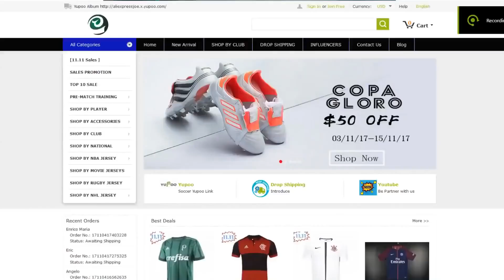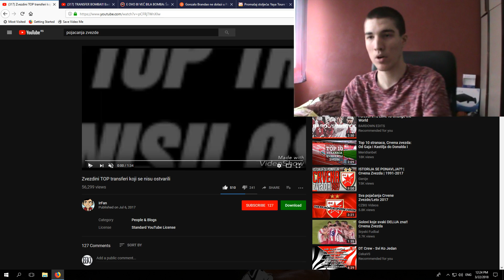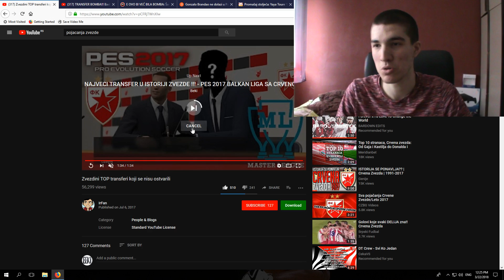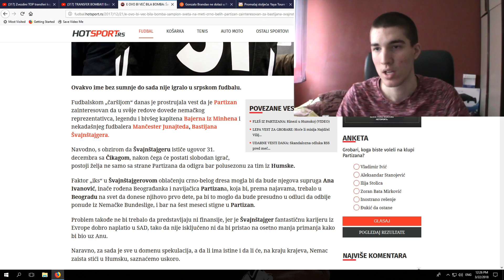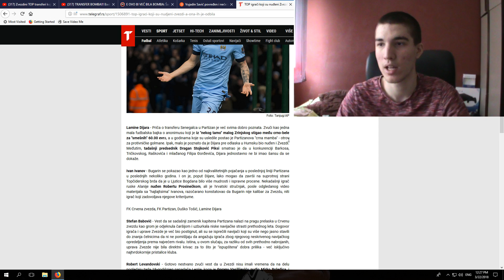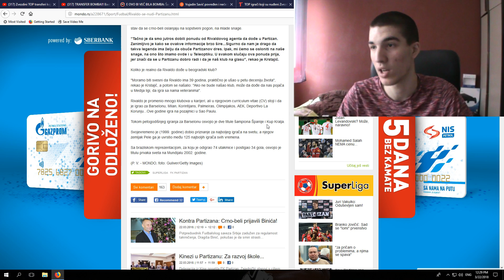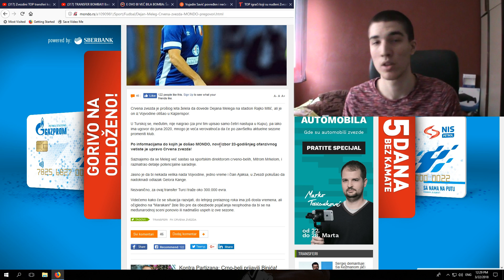FUDBALERI KOJI SU ZAMALO PRESLI U ZVEZDU I PARTIZAN!!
Ko se SUB-a i Lajkuje video dobija pet iz Matisa

POZZ :)